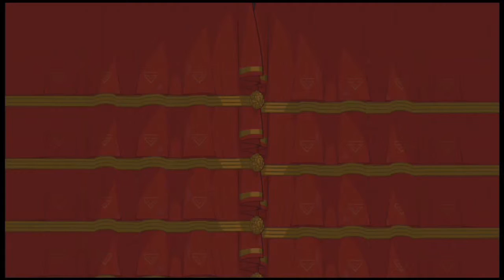BattleBlock Theatre Versus PART 2: D*ck Move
I mean really Josh, he's your teammate! C'mooonnnn!!